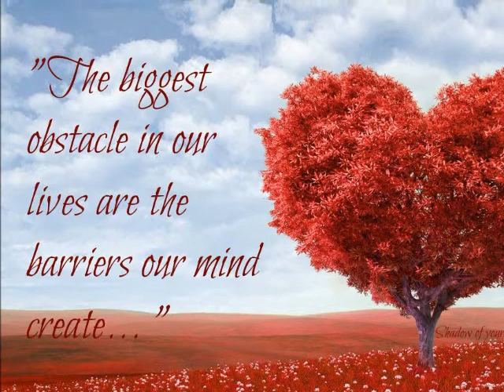TAOSHOBUDDHA EXPLAINS WHY AN ENLIGHTENED ONE CHOOSES COOKING AS A TOOL FOR TRANSFORMATION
Food is consciousness. First it nourishes your physical body. And then the harmony that food creates harmonizes your emotions and thoughts.

Once you have known the art and the science of cooking you can create inner balance and harmony. And that will become door to the beyond.